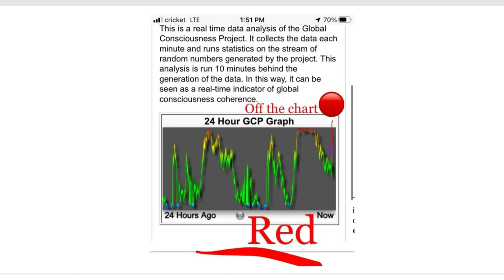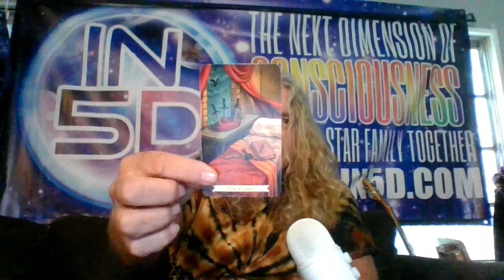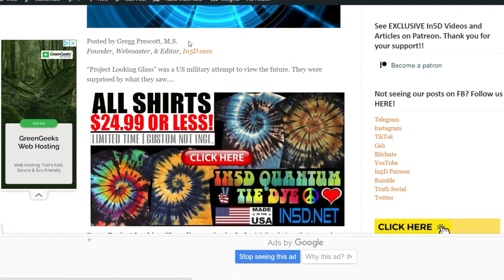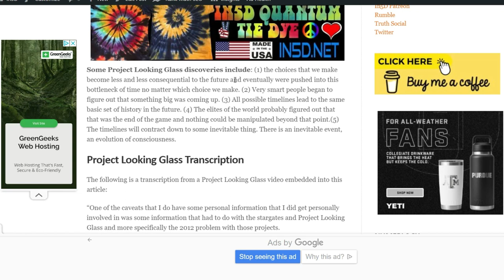In5D Patreon Mid Month Energy Report for March 2023 The Evolution of Consciousness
I'm publishing this month's Mid Month Energy Report in full for free.  It's usally part of one of my Patreon Tiers of $11.11+. I'll also be releasing a Guided Meditation for this tier and higher on "Activating Your Third Eye". If you'd like to support my work, please join me on Patreon!